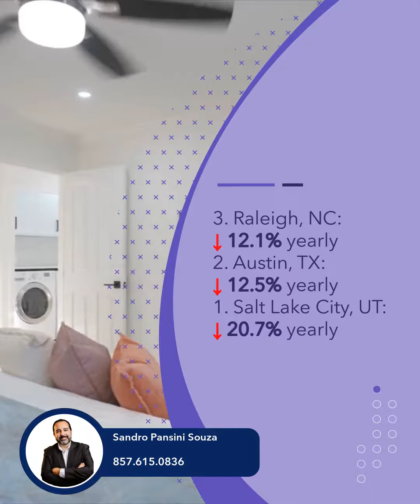Can You Guess the 15 US Cities With Most Rent-Cuts?